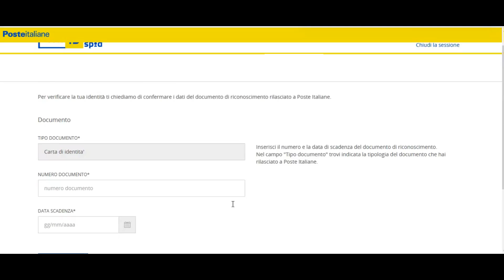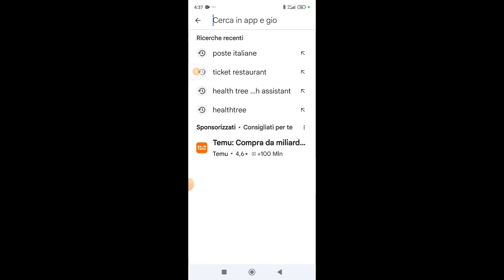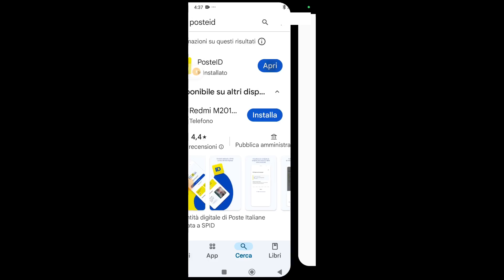Come fare lo spid delle poste dal cellulare !!